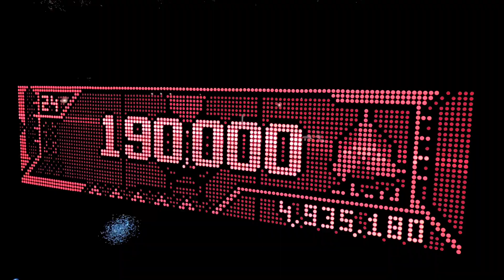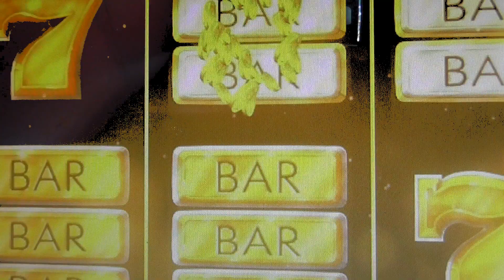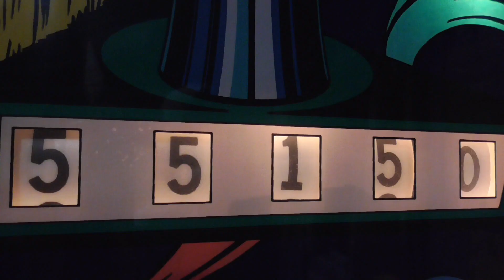Revisitor - Every Weekend (music video)